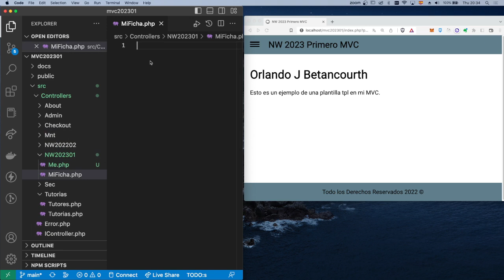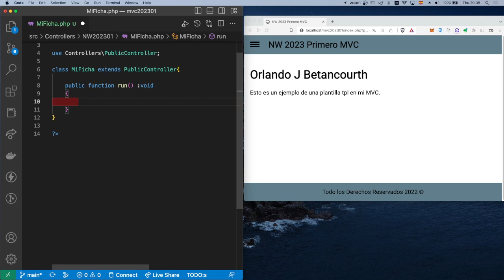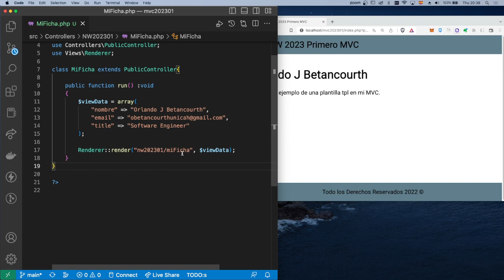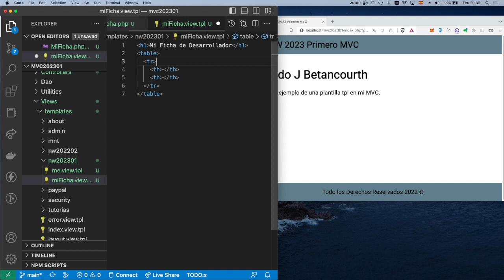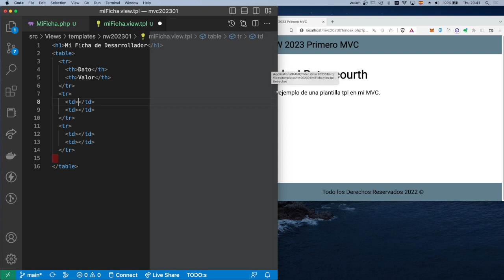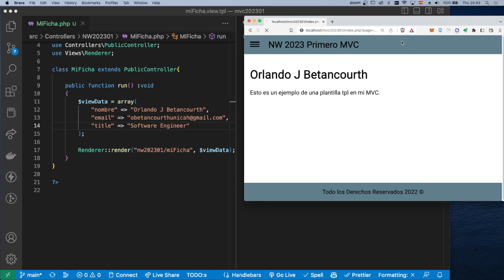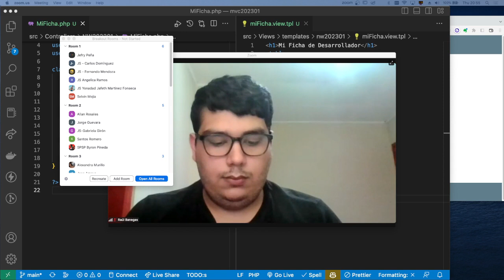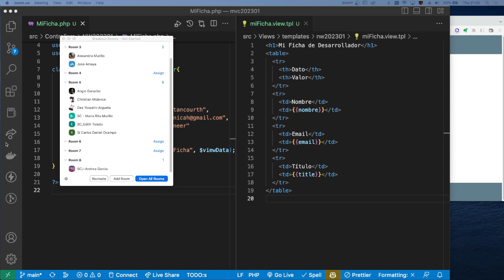creando controladores y vistas ( ver desde min 19:30 )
ase muestra creando controladores y vista por error se quedo solo en audio la mitad pero se repite el proceso por la mitad del video.